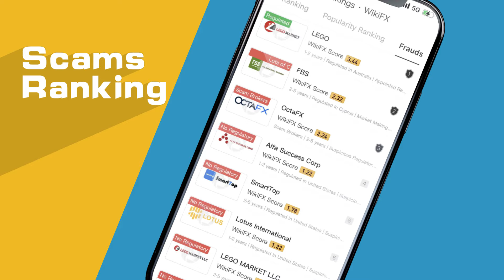Checking out the forex broker ranking at WikiFX helps you find out the best broker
Checking out the forex broker ranking at WikiFX helps you find out the best broker, and also the scammer ranking helps to avoid unnecessary losses in investment. or download WikiFX App.